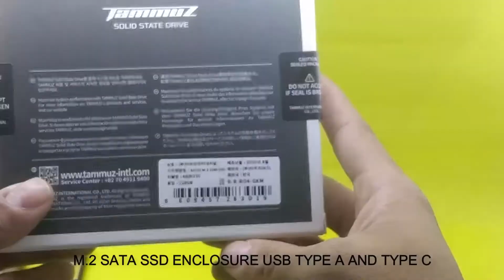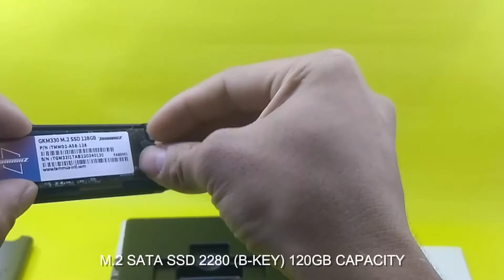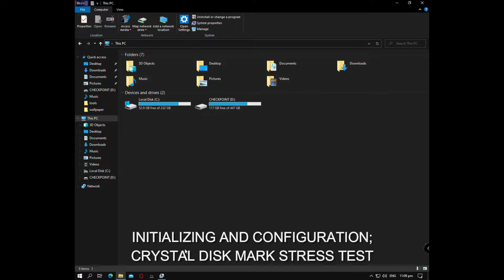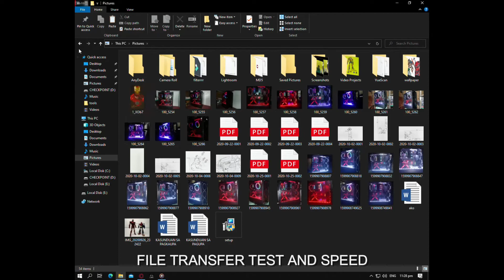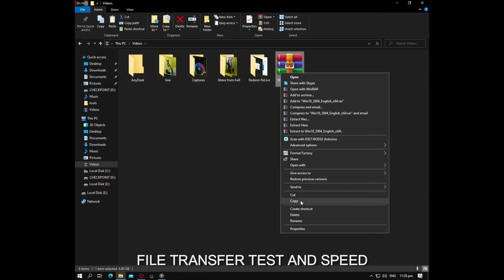TECH DIY AND REVIEW 01: SSD FLASHDRIVE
Usb M.2 b key adapter is ugreen m.2 ssd sata adapter
M.2 Sata Ssd is Tammuz 128gb 2280

Crystal Disk mark benchmark and File transfer Speed Test